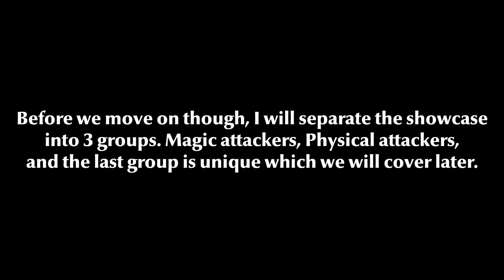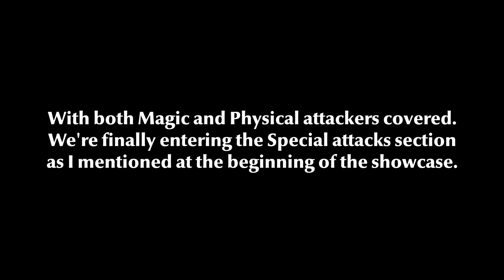Persona 5 Royal - Endgame Party Members Showcase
A pretty long video compared to usual, eh? This took me weeks to record and edit. Well anyways, here's how my party members perform at the end of my 4th playthrough. And yes I love the Rage ailment in this game, its defense reduction stacks with Debilitate/Rakunda and that's so broken. Combo it with Technical or even Weaknesses and Crits, to deal high amounts of damage.

Chapters
00:00 Intro
00:26 Joker: Myriad Truths
01:35 Mona: Panta Rhei
02:46 Queen: Atomic Flare
04:31 Panther: Blazing Hell
05:13 Noir: Psycho Force
06:11 Noir: One-Shot Kill
07:31 Skull: God's Hand
08:34 Fox: Brave Blade
09:06 Crow: Laevateinn
09:50 Violet: Masquerade
10:25 Crow: Rebellion Blade
11:38 Party Builds